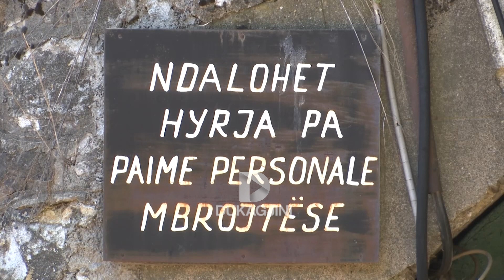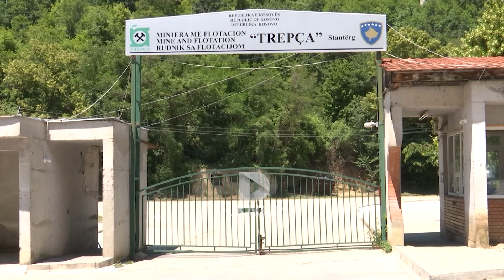Milionat në “Trepcë” nuk rikthejnë namin e saj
Miliona euro janë dhënë deri tash për ndërmarrjen “ Trepça”, por përkundër kësaj, e njëjta çdo muaj po ballafaqohet me problem financiare. Nga Ministria e Ekonomisë, nuk tregojnë shumën totale që është ndarë tash e tri vite.